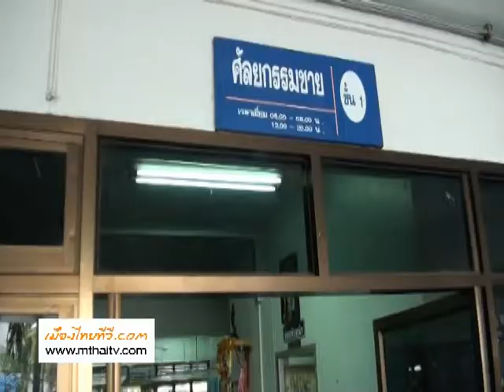อธิบดีกรมทางหลวง เร่งเพิ่มมาตรการรักษาปลอดภัย เส้นทางลงเขาดอยลวก ถนนตาก-แม่สอด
ตาก-อธิบดีกรมทางหลวง เร่งเพิ่มมาตรการรักษาปลอดภัย เส้นทางลงเขาดอยลวก ถนนตาก-แม่สอด
ที่สำนักงานทางหลวงตาก อำเภอเมือง จังหวัดตาก นายชัชวาลย์ บุญเจริญกิจ อธิบดีกรมทางหลวง ได้ร่วมประชุมกับสำนักทางหลวงจังหวัด แขวงการทางตาก แขวงการทางแม่สอด ตำรวจภูธรจังหวัดตาก  สำนักขนส่งจังหวัด และหน่วยงานที่เกียงข้อง เพื่อหาแนวทางในการเพิ่มความปลอดภัยเส้นทาง ดอยรวก จ.ตาก หลังเกิดอุบัติเหตุรถประสานงาบนถนนสายตาก-แม่สอด
นายชัชวาลย์ บุญเจริญกิจ อธิบดีกรมทางหลวง  เปิดเผยหลังร่วมประชุมหน่วยงานที่เกี่ยวข้องในจังหวัดตาก กรณีอุบัติเหตุรถประสานงาบนถนนสายตาก-แม่สอด บริเวณดอยรวก อ.แม่สอด จ.ตาก เมื่อวานนี้ (30 เม.ย.) เสียชีวิต 14 ราย บาดเจ็บ 2 ราย โดยจะได้เร่งแก้ปัญหาอย่างเร่งด่วน จะให้เพิ่มจุดตรวจบริเวณทางลง-ทางขึ้นดอยรวกให้ถี่ ขึ้น รวมทั้งใช้รถตำรวจทางหลวงวิ่งตรวจตรา 24 ชั่วโมง หากพบทำผิดกฎหมายทางจราจรให้ปรับขั้นสูงสุด ไม่มียกเว้น นอกจากนั้นจะให้ติดตั้งป้ายเตือน ไฟฟ้าแสงสว่าง เส้นทางเบี่ยง บอกระยะทางโค้งที่ไม่ปลอดภัย และเส้นทางเบี่ยงต้องชัดเจน ส่วนการขยายช่องจราจรนั้น ประมาณปี 2558 จะเสนอของบประมาณก่อสร้างถนน 4 ช่องจราจร ตอน 3-4 สายตาก-แม่สอด ปรับปรุงการก่อสร้างถนนหมายเลข AH 12 ตอนตาก-แม่สอด ที่เหลือทั้งหมดให้แล้วเสร็จในอีก 2-3 ปี เนื่องจากปัจจุบันมีรถขนส่งสินค้า รถนำเที่ยว รถยนต์ส่วนตัว วิ่งในเส้นทางนี้เพิ่มขึ้นหลายเท่าตัว
จากนั้น อธิบดีกรมทางหลวง ได้เดินทางเข้าเยี่ยมผู้บาดเจ็บอุบัติเหตุรถยนต์บรรทุก 6 ล้อ ชนกับรถยนต์โดยสารประจำทางสายตาก-แม่ละเมา เป็นเหตุให้มีผู้เสียชีวิต 14 ราย และผู้บาดเจ็บ 2 ราย ที่นอนรักษาตัวอยู่ที่โรงพยาบาลสมเด็จพระเจ้าตากสินมหาราช อ.เมือง จ.ตาก โดยได้นำกะเช้าของขวัญและเงินช่วยเหลือมอบให้ผู้ประสบอุบัติเหตุในครั้งนี้
ภาพ  /  ข่าว  /  สราวุฒิ ปิ่นทอง ตาก (ส.ปชส.)